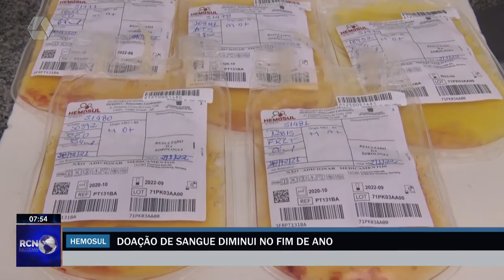Doação de sangue diminui no fim de ano no Hemosul de Três Lagoas